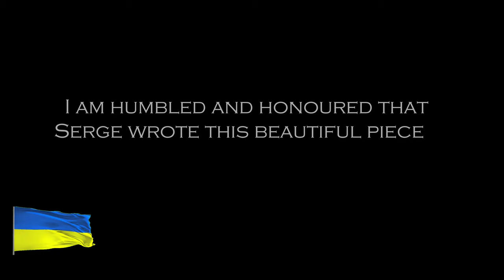Claude and Maude - our Beautiful Swan Pair. Nature Photography and Film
Hello guys,

I was really thrilled and humbled last week.
Serge Pavkin of Serge Pavkin Music composed some wonderful music for our beautiful Swan pair, Claude & Maude!!!   Despite everything he is going through, he found the time. I am so grateful.🙏🙏

Thankyou to Serge, stay safe and well, my friend. We have no words and cannot comprehend the horrors your country is experiencing.

The World sees and will remember.

Dave & Sue